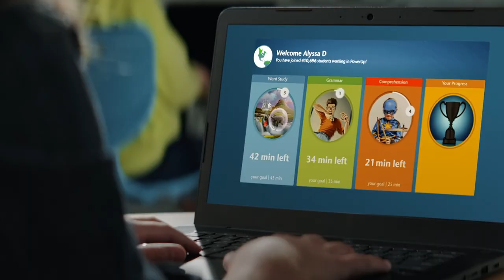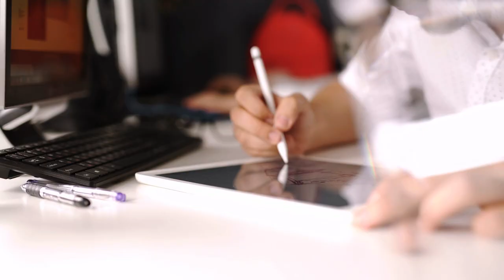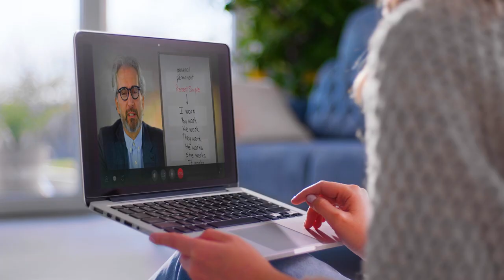Cambium Learning shows us the future of education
Teaching is one of the world's most important jobs. And it's about much more than preparing students for exams. Education is about supporting students today so they can grow into confident, successful adults tomorrow.

Unfortunately, many teachers and administrators don't feel respected, or that they have the tools, time or the capacity to do a great job. In response, Ashley Andersen Zantop, CEO at Cambium Learning, says that Cambium is focused on addressing a singular purpose:

“Our purpose at Cambium is to help every teacher and every student feel seen, valued and supported. How can we move the needle?”

Andersen Zantop says that while many tech companies in the education space are built around the technology itself, Cambium is different: it never loses sight of the fact that technology is a tool to solve problems and help people.